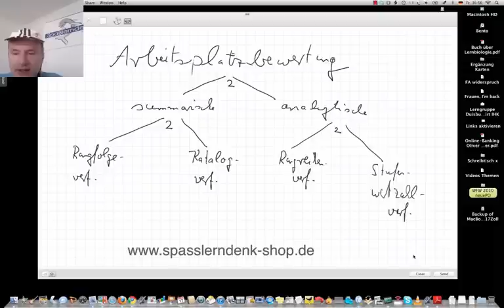Arbeitsplatzbewertung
Beispiele:
• Betriebswirt
• Technischer Betriebswirt
• Technischer Fachwirt
• Industriefachwirt
• Wirtschaftsfachwirt
• Handelsfachwirt
• Personalfachkaufmann
• Industriemeister
• Küchenmeister
• Restaurantmeister
• Hotelmeister
• Abwassermeister
• Wassermeister

Hallo. Mein Name ist Marius Ebert und ich bin Experte für leichtes und schnelles Lernen und möchte in diesem Video mal einen Überblick verschaffen über Verfahren der Arbeitsplatzbewertung. Das gehört in den Bereich Personal-Management, Personalentlohnung genauer gesagt.

Zwei Gruppen mit jeweils 2 Verfahren (Arbeitsplatzbewertung)
Arbeitsplatzbewertung bedeutet, dass der Arbeitsplatz bewertet wird, nicht etwa die Leistung eines Menschen an diesem Arbeitsplatz, und wir unterscheiden grundsätzlich in so genannte summarische Verfahren und in analytische Verfahren:
Summarisch bedeutet, der Arbeitsplatz wird als Ganzes bewertet,
und analytisch: Er wird in seine einzelnen Anforderungsarten an diesen Arbeitsplatz zerlegt.

Bei den summarischen haben wir 2, bei den analytischen haben wir 2. Also Strukturzahl 2, es gibt zwei Gruppen: summarisch, analytisch. Es gibt innerhalb der Gruppe summarisch 2, und es gibt innerhalb der analytischen Verfahren zwei Verfahren:
Das erste (summarische) Verfahren ist das Rangfolgeverfahren, das zweite Verfahren ist das Katalogverfahren.
Das erste analytische Verfahren -- bitte aufpassen: Wir sind jetzt hier in einer anderen Struktur; wir sind bei den analytischen Verfahren -- ist das Rangreihenverfahren. Bitte schwer aufpassen: Rangreihenverfahren ist analytisches, Rangfolgeverfahren, was so ähnlich klingt, ist ein summarisches Verfahren das ist etwas ganz anderes. Und das zweite analytische Verfahren ist das Stufenwertzahlverfahren.

So, das sind die vier Verfahren der Arbeitsplatzbewertung. In weiteren Videos werden wir uns das genauer anschauen.
Vielen Dank.

IHK-Prüfung entschlüsselt (Arbeitsplatzbewertung)
Dort finden Sie viele sehr hilfreiche Videos, Skripte, PDFs zur Betriebswirtschaftslehre.

Vielen Dank.
Marius Ebert ist mein Name. Tschüs.